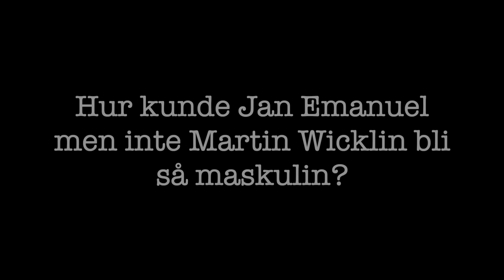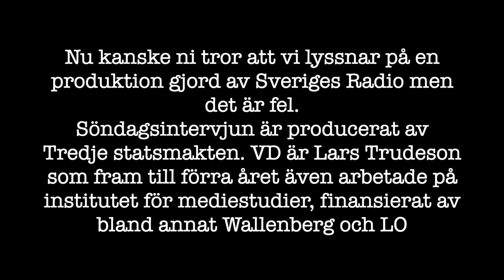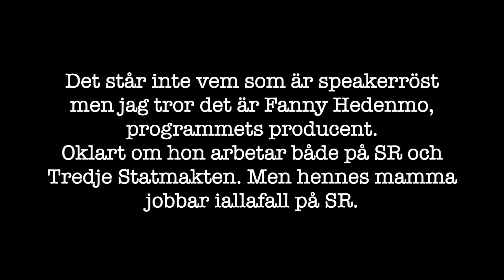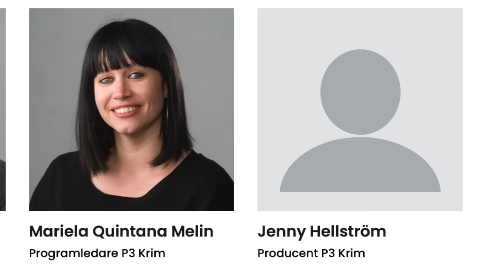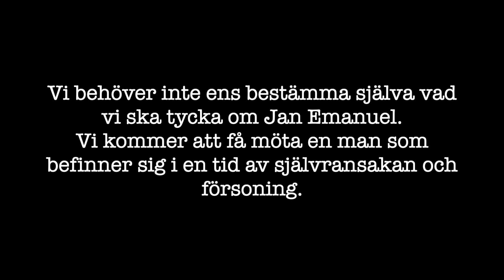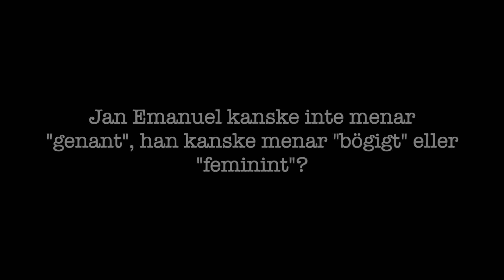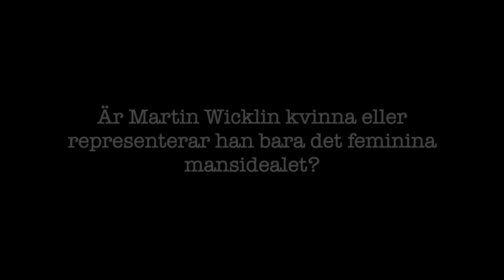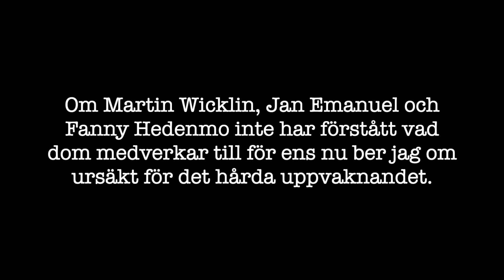Måndagsanalys Varför är Jan Emanuel så maskulin och Martin Wicklin så feminin?